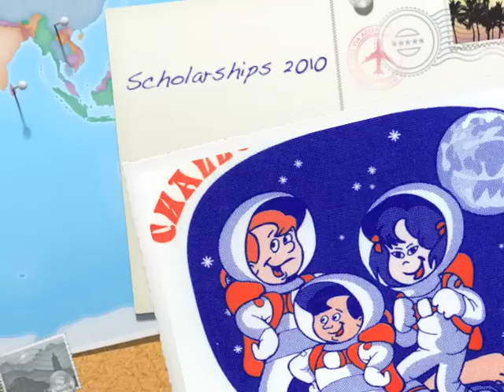Quannah McCall Scholarships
Quannah McCall Elementary School in Las Vegas gives two scholarships to two lucky 5th graders. This revolutionary concept is designed to reduce the high drop out rate and empower students early. The host of the video is their principal, Dr. Maria Chairez, who herself overcame poverty to graduate college.